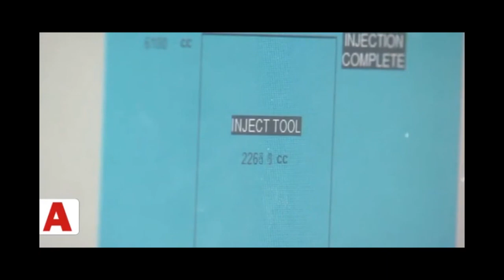Türk F-35’lerinin ilk uçuş görüntüleri-ABD teslim ediyor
Türkiye'nin de ortak olduğu proje ile üretilen F-35 uçaklarımız teslim ediliyor.  ABD, 2 adet F-35 savaş uçağını yarın Teksas'ta yapılacak törenle Türkiye'ye teslim etmeye hazırlanıyor.
Türk F-35 pilotları ve bakım görevlileri Luke Hava Kuvvetleri Üssü'ne ulaştı.